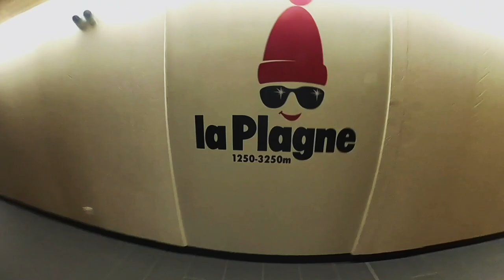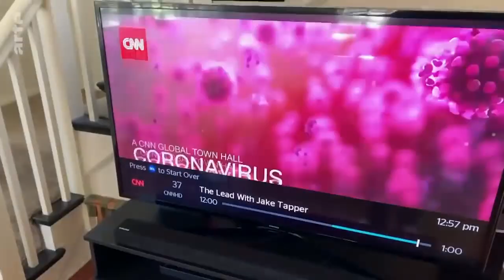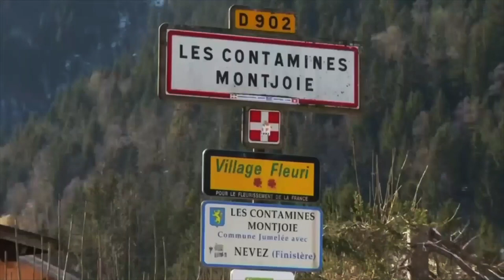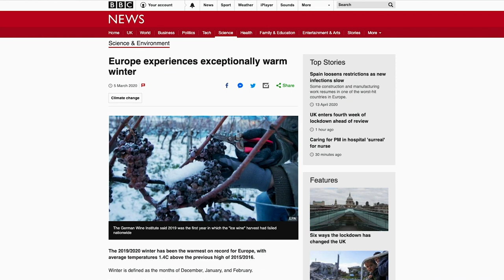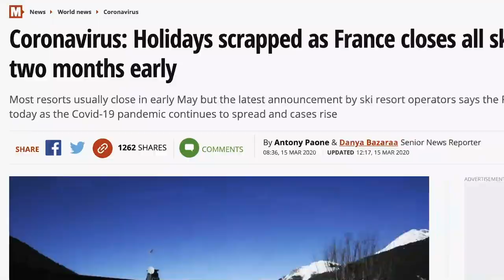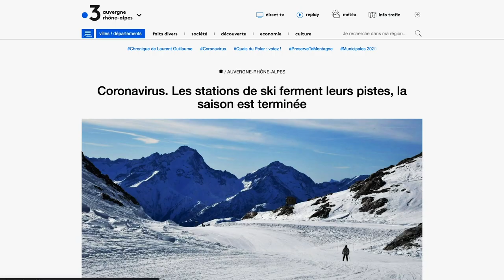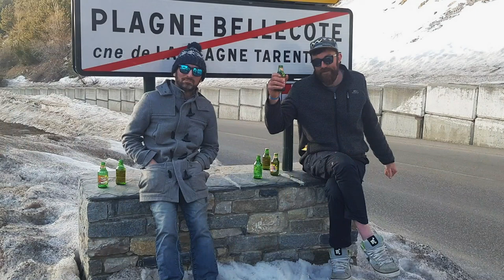La Plagne & Les Arcs | Paradiski 2019/20 Season. The year of Covid-19.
For a comprehensive guide to La Plagne, go 2019/2020 Season review from La Plagne, Paradiski, France. Note, this video contains strong language.

Chapter list
00:00 Overview of season La Plagne 2019/20
3:21 La Plagne/Paradiski from the air
6:44 Introduction to the La Plagne 2019/20 Coronavirus season
7:26 December in La Plagne - arriving for the start of the new season
8:12 New year celebrations in Plagne Bellecôte
8:28 January in La Plagne
9:16 First day back riding in La Plagne
10:26 Fresh snow and powder days in La Plagne
11:19 February in La Plagne 2019/20
13:13 Igloo bar in Plagne Centre and the awesome Pickles band
14:11 Riding footage from around La Plagne and the creep of Coronavirus into the French Alps
20:06 March skiing and snowboarding in La Plagne
24:13 The last few days of the 2019/20 season
27:07 The day La Plagne (and all French ski resorts) were closed due to Covid and a look back over the strangest season ever
31:49 The journey home and summation of the 2019/20 winter season

Check below for great deals. L'article de la saison d'hiver à La Plagne, Paradiski, France 2019/2020.

for more. to see the full range of SnowGuru ski and snowboard apps.

For a foreign currency Visa card (Revolut) with the best exchange rates, go

La Plagne is a ski area in the Tarentaise (Isère) valley in the Savoie department of France. The resort joined with neighbouring Les Arcs in 2003, to form the massive Paradiski ski area. Paradiski is the third-largest ski area in the world behind Trois Vallées and Les Portes du Soleil.

La Plagne and Les Arcs lie in the centre of a huge skiing region contained in the Vanoise National Park including such resorts as Val d'Isère, Tignes, La Rosière, Sainte Foy, Valmorel, Pralognan-la-Vanoise and Les Trois Vallées (Val Thorens, Les Menuires, Brides-les-Bains, Méribel, Méribel Mottaret, La Tania, Courchevel). Transport to and from these resorts is relatively easy, mainly along the valley floor. For Trois Vallées, the easiest access is via Champagny, followed by taxi to Courchevel.

La Plagne is the most popular ski resort in the world with more than 2.5 million visitors a season. The ski area is best suited to advanced beginner / intermediate level - though there is a wealth of easily accessible, very challenging off-piste (in particular, off the Bellecôte glacier). You need a guide to find and safely ride the out-of-bounds terrain in La Plagne.

La Plagne accommodation ranges from functional self-catering apartments (often in rather ugly buildings) up to luxury chalet and hotel lodgings. The resort itself is split into 11 different villages, each with its own distinct personality. Families are best advised to stay in the quieter, lower resorts of Champagny, Montalbert or Montchavin / Les Coches and, to a degree, Plagne 1800. Higher up options included Plagne Villages and Plagne Soleil - both very quiet at night - though there is still access to Plagne Centre.

Plagne Centre accommodation is mainly in hotels and apartments (with a few chalet options too). The nightlife in Centre is more varied with more options than any of the other satellite stations. Centre is linked to Aime 2000 by a small cable car which runs until around midnight - after which there are options by bus. Aime 2000 itself is a fairly ugly monstrosity built high above Centre. The views here to Mont Blanc are breathtaking - but the resort itself is limited in terms of nightlife. The station is very popular with French families - and local lift staff/ski instructors.

In the neighbouring valley lies Plagne Bellecôte and Belle Plagne. Bellecôte features stark, ugly - but highly functional - apartment accommodation. Much like Centre, most facilities are contained within one main building. There are two nightclubs and one main bar (Spitting Feathers). For other nightlife, you should consider taking the bus to Plagne Centre or the Bellecôte télécabine to Belle Plagne (open til midnight). Belle Plagne is the newest of the La Plagne resorts and features maybe the best nightlife and biggest range of accommodation including chalets, apartments and hotels.